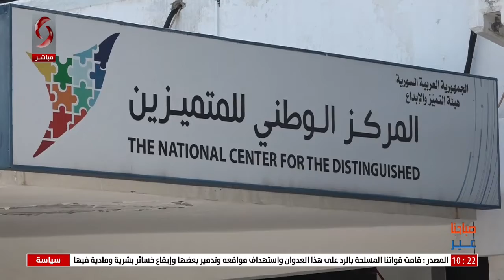اللاذقية - اختبارات البرمجة والخوارزميات في المركز الوطني للمتميزين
تقرير: علا ناصر